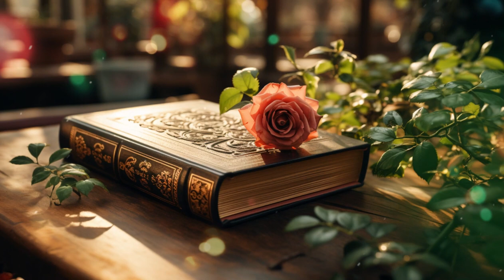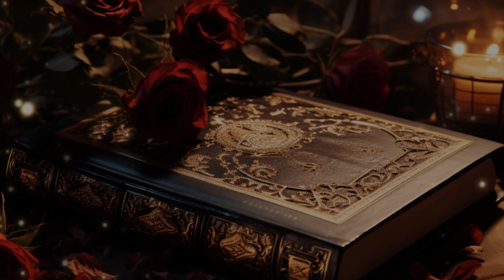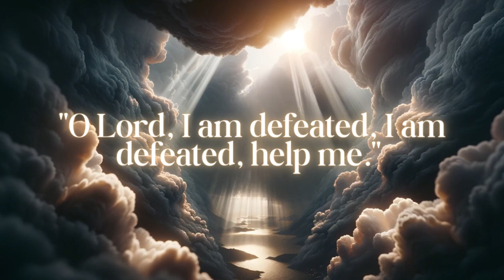Prophet Noah`s Ark - Great Flood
Prophet Noah's Ark vs Great Flood in Christianity and Islam. In this video, we're comparing and contrasting the biblical story of Noah's Ark with the historic event known as the Great Flood and also Islam perspective together.

Did you know that the biblical story of Noah's Ark is actually a prequel to the historic event known as the Great Flood?We'll explore the similarities and differences between these two events, and see which is actually more accurate.

This video is about `Muslims and Christians Comparison of the Story of Noah`

We try to understand of Why Muslims and Christians believe in Noah, why Noah is very important prophet in Christianity and Islam.

We are publising abrahamic religions faith  movies and full animated prophet stories in English.

The Great Flood is the end of the world on that time. So they said Noah is second Adam in the ancient religions. Noah`s ark also saved Noah, but we need to know how ancient religions see this big incident.

So how Noah`s people surviving a Wild Noah's Ark in this biggest adventure.

We will see one person is Prophet Noah Life Story in three different religions as Christianity, Judaism and Islam. We are researching and publishing Bible and Quran and also old Testemant.

Follow with us the ancient story of the Prophet Noah, a story of unshakable faith in the midst of an idolatrous and cruel world.

In this video, Noah's 950-year prophetic journey, the perfect design of his ship and his unshakable faith that carries his believers over wavy waters are described.

Become a witness to the time of the Great Flood, revealing a universal truth that has shaped human history, echoing across cultures from the Epic of Gilgamesh to the Holy Scriptures (Bible, Old Testemant, Torah, Quran etc)

Don't miss watching our full animation movie about this spiritual heritage, which is one of the most important events in terms of Abrahamic religions, Christianity, Judaism and Islam.

Join us as we explore the profound impact of Noah's story on civilization.

On our channel, we constantly broadcast the lives of the prophets in the form of animated full movies.

00:00 Intro
00:30 Great Flood
01:45 Great Flood and Noah`s Ark in Quran
02:08 Noah try to convience his son for ark
03:00 Great Flood is in Nations and other sources
03:19 When Great Flood happend?
03:50 Prophet Noah`s life story
05:53 Noah`s Mission
06:40 Why Idolaters Worship Idols?
07:46 Idolaters threatened Prophet Noah
09:06 Noah`s wife is disbeliever?
09:45 Noah`s ark and Great Flood in Bible
10:07 Noah`s ark and Great Flood in Torah (Old Testemant)
10:42 Genesis says God want to destroy disbelievers
11:05 How Big Was Noah's Ark and how was built it?
12:33 After Great Flood what Noah did?

prophet noah full movie in english islamic,

By highlighting their shared origins, principles, and stories, the Abrahamic faiths—Judaism, Christianity, and Islam—will be better understood and appreciated on our channel. We aim to deliver perceptive and enlightening content drawn directly from the Quran and Sunnah, with a focus on Islam.